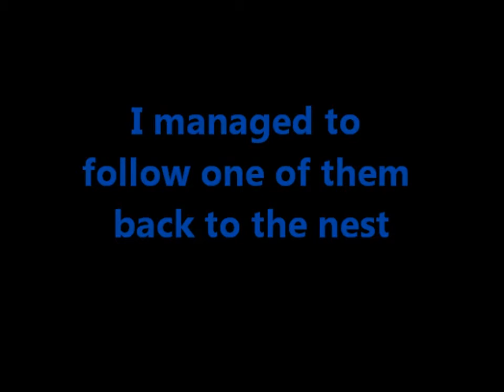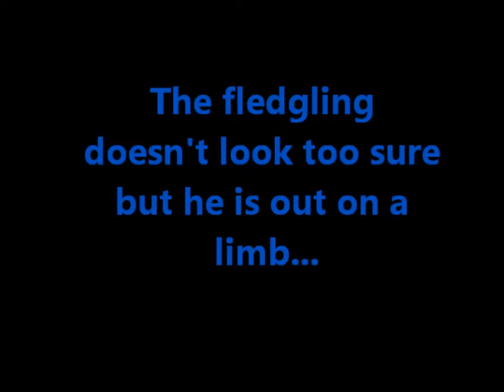The Stellar Jays and Their Fledgling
Okay so since I got my good zoom camera I've been taking a lot of nature photo's lately - and I've started to just make sure that I always have my camera handy. It's a good thing because you just never know.
Last year we rescued a fledgling Stellar Jay and I find myself always looking in the trees to see if I see him. Stellar Jays can be difficult to spot as they tend to nest in trees with dense branches but you hear them all over. They can be quite loud. I noticed a pair of Stellar Jays and decided to hang around and take a few pictures. I watched one fly to another tree and decided to follow. Sure enough it was the nest. My eyes are bad so I wasn't quite sure what I was seeing but I started taking pictures. At first I thought there was a bird sitting on the nest - as in eggs still waiting to hatch. And then I saw what appeared to be feeding behaviour. Well I snapped a few more pictures and even got the video running a couple of times... I wasn't 100% sure but I thought that I might have seen a fledgling bird being fed and then exploring on the nearby branches.
After watching for about 15 minutes I rushed home to download my pictures to see what exactly it was I had just seen.
It was so awesome I made a movie.
Enjoy - but make sure you watch it in FULL SCREEN as the branches are thick but my camera really does 'see' very well.